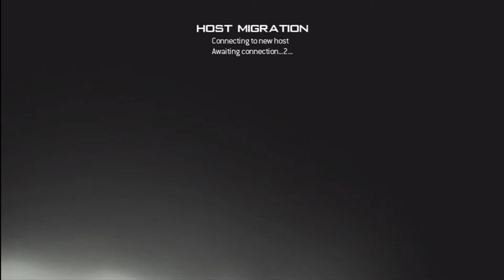MW3 | Team Defender on Bootleg | USAS12 Gameplay (LET'S GO GIANTS)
The score doesn't matter, but I do in fact rape some face at some point during this game :)